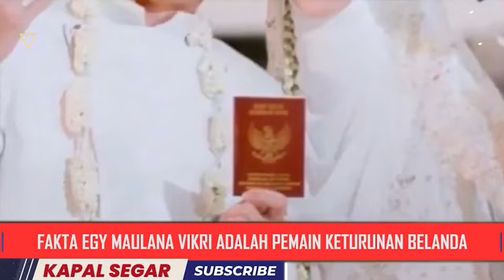MATURSWON OMAN ..SUDAH BIKIN RAKYAT INDONESIA BANGGA